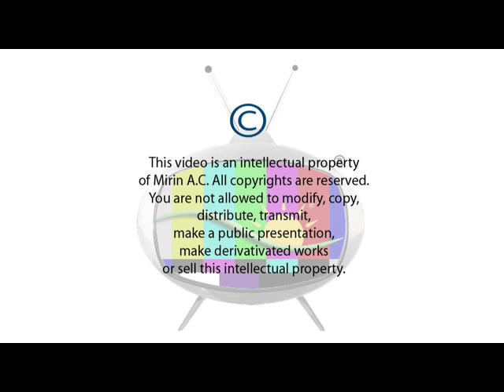Festival de Comunidades Extranjeras 2009, Querétaro una ventana al mundo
Presentación de Sunhills Ballet, durante el 2o Festival de Comunidades Extranjeras